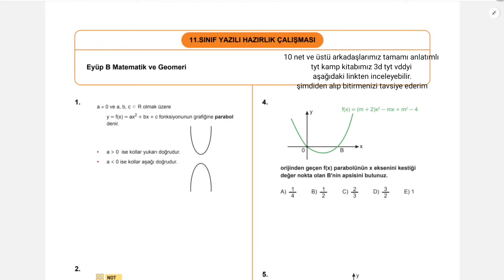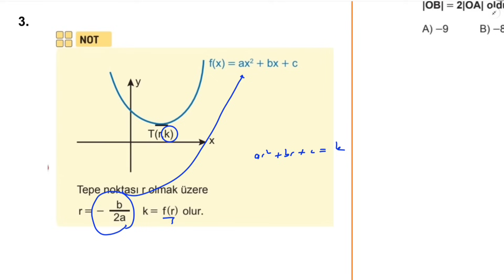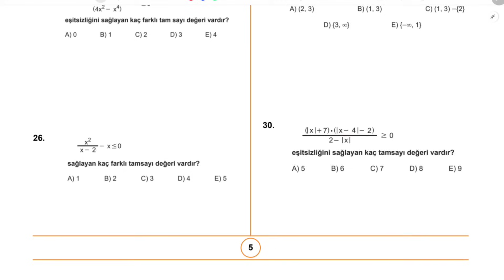11.Sınıf Matematik Yazılı Sağlam Çalışma | Tek Parça |2.dönem 1.Yazılı